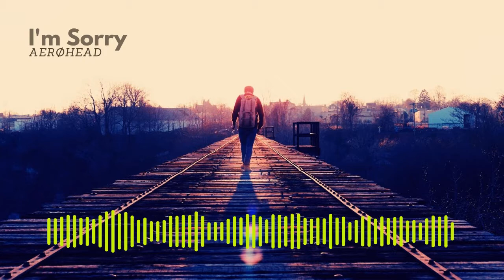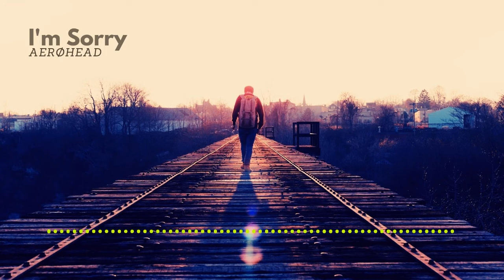I'm Sorry by AERØHEAD [Ambient/Chill Step]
AERØHEAD - I'm Sorry

Image is credited to canva.com. Wanna design like a pro? Try Canva

New to video & audio editing? Try Headliner. Cool & easy

Please drop an email to us if any of song(s) in our videos are deemed to violate the copyright.